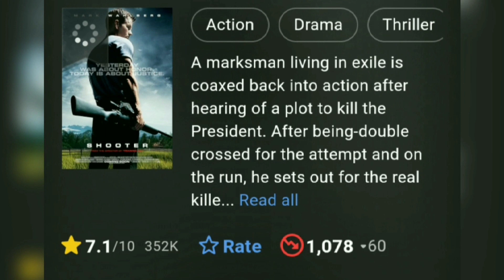SHOOTER (2007) MOVIE REVIEW ।। SHOOTER MOVIE EXPLAIND IN HINDI